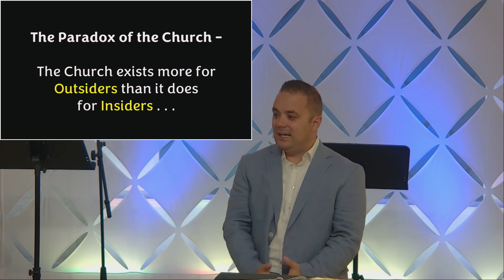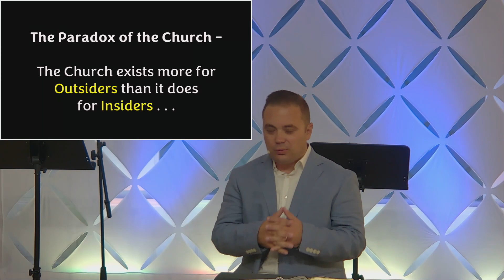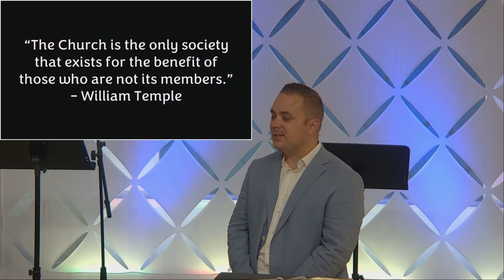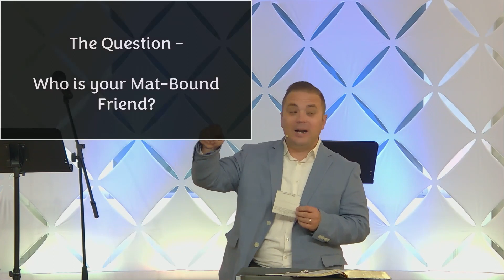Roof Crashers: Remove the Obstalces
Sermon for Sunday, August 20, 2023